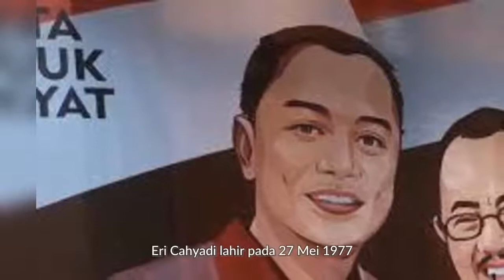Profil Eri Cahyadi - Pilkada Surabaya 2020 - Calon Walikota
PDI Perjuangan resmi mengusung Eri Cahyadi untuk maju menjadi bakal calon wali kota Surabaya pada Pilkada Surabaya 2020. Eri berpasangan dengan Armuji, kader PDI-P yang juga anggota DPRD Jatim untuk melawan pasangan Machfud Arifin-Mujiaman yang diusung delapan partai, termasuk Gerindra. Lalu, siapa sebenarnya Eri yang digadang-digadang mampu meneruskan legasi Tri Rismaharini di kursi wali kota Surabaya? Baca juga: PDI-P Tunjuk Anak Buah Risma, Eri Cahyadi dan Armuji Maju Pilkada Surabaya Eri Cahyadi adalah arek Surabaya asli yang lahir pada 27 Mei 1977. Eri menyelesaikan studi di Fakultas Teknik Sipil Institut Teknologi Sepuluh Nopember (ITS) pada 1999. Eri mulai menjadi pegawai negeri sipil pada 2001 dan ditempatkan di Dinas Bangunan Kota Surabaya. Baca juga: Alasan PDI-P Usung Anak Buah Risma, Eri Cahyadi-Armuji Lawan 8 Partai di Pilkada Surabaya Kariernya terus moncer hingga mampu menjabat sebagai Kepala Dinas Perumahan Rakyat dan Kawasan Pemukiman, Cipta Karya dan Tata Ruang. Pada 2018 hingga saat ini, Eri mengemban tugas sebagai Kepala Badan Perencanaan dan Pembangunan Kota Surabaya. Ia juga menjabat sebagai pelaksana tugas Kepala Dinas Kebersihan dan Ruang Terbuka Hijau (DKRTH). Eri mengaku terinspirasi orangtuanya untuk menjadi seorang birokrat. Mulanya, ia mengaku tak ingin menjadi birokrat di pemerintahan. Namun ketika melihat melihat sosok orangtua yang juga birokrat, Eri kemudian tergugah untuk mengikuti jejak mereka.